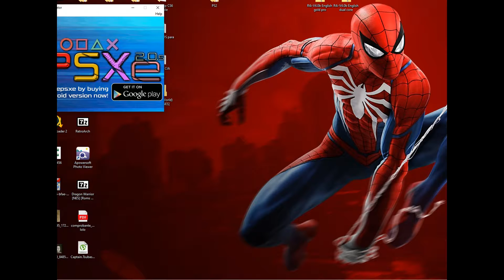Wild Arms - Ps1 - Comentado Ep. #49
Me quedó cortado el principio porque usé las misma opciones de corte de imagen que para el juego, perdón, no se burlen! podrían tener un hijo igual jajaja